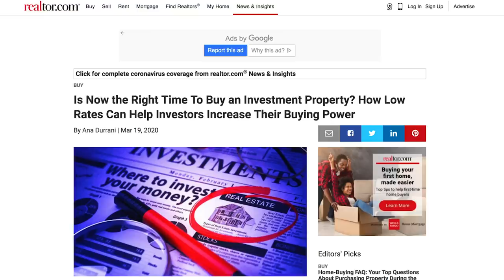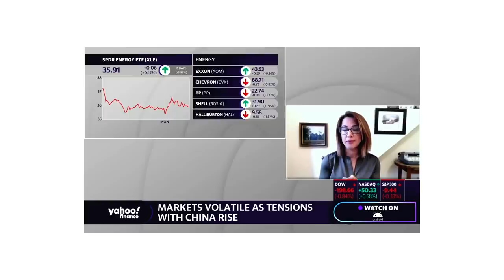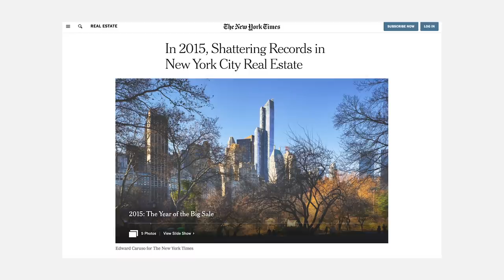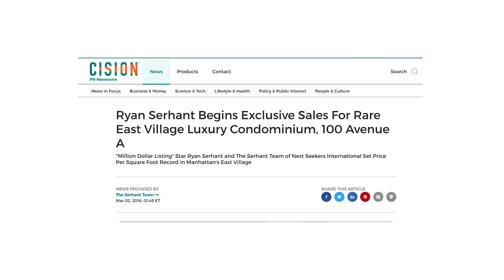The BEST time to INVEST in Real Estate | Ryan Serhant Vlog #112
I've been getting asked A LOT to give my thought on investing in Real Estate. Now more than ever, I feel is a good to share me two cents.